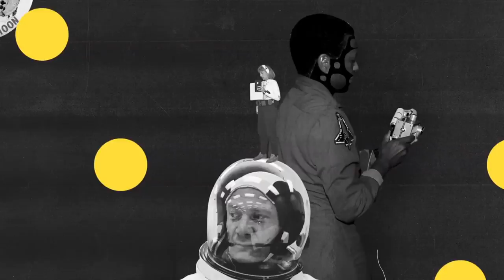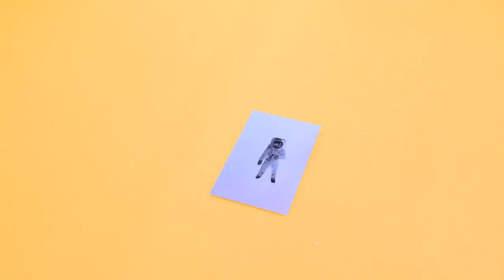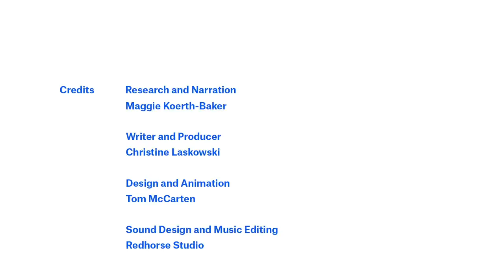Space Sex is Serious Business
We’ve done almost no research into this area, but human reproduction in space is going to be key to us living on Mars

SUBSCRIBEEEE+++